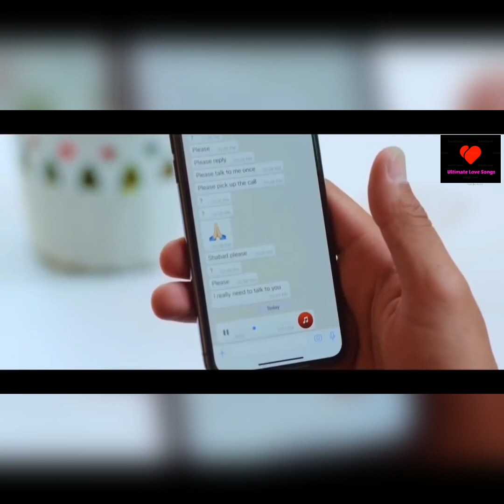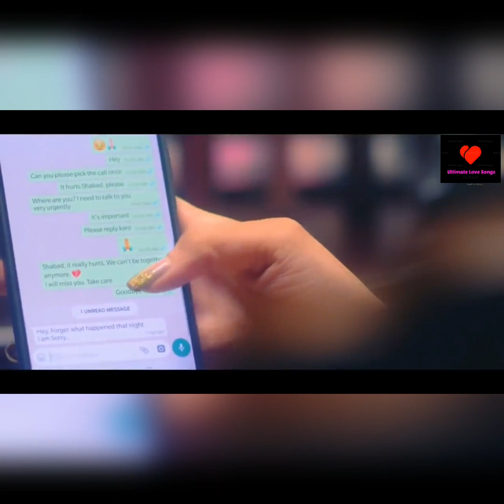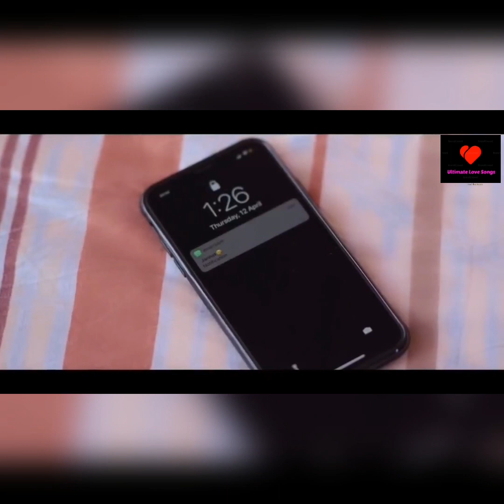Kabhi Main Yaad Aaun Toh||Chale Aana New Sad Song||Armaan Malik